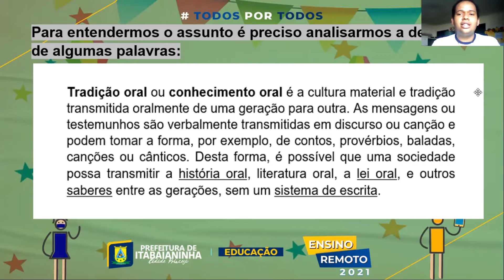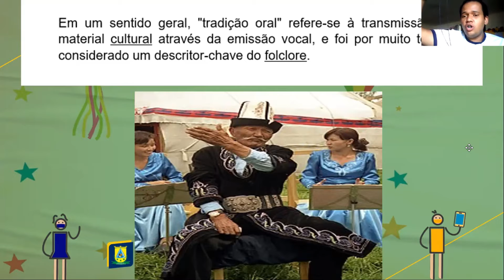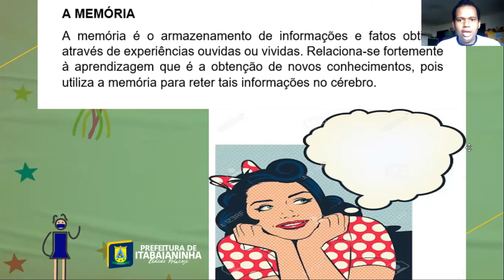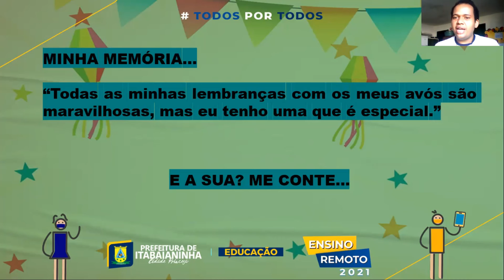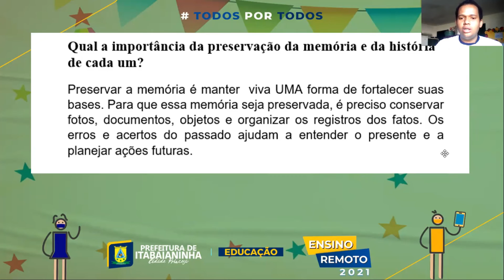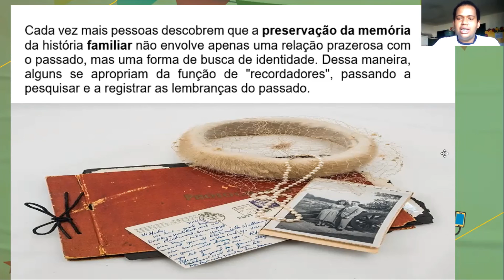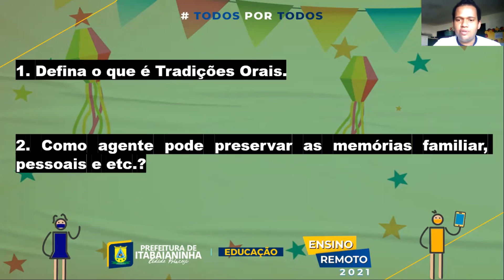Sociedade e Cultura - Aula 1 - 7ª Ano - (28/02 a 02/07) - tradições orais e memória